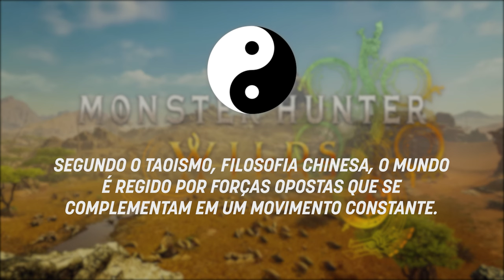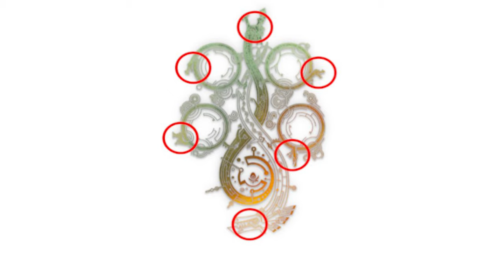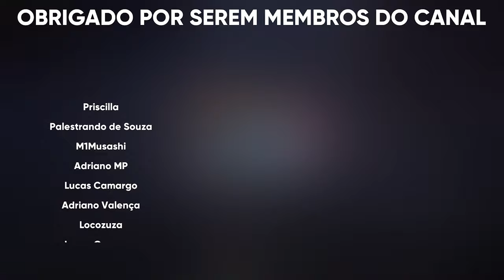9 Detalhes e Segredos INCRÍVEIS em MONSTER HUNTER WILDS que VOCÊ NÃO VIU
. - 8 Detalhes e Segredos INCRÍVEIS  MONSTER HUNTER WILDS que VOCÊ NÃO VIU